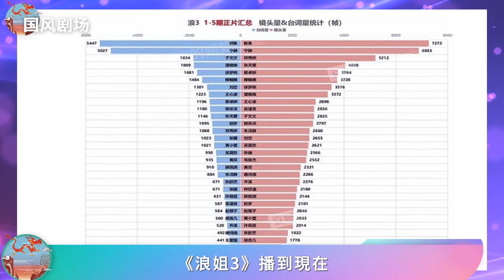《浪姐3》前五期鏡頭量排名出爐，王心凌僅排第九，能走多遠決定權依然在芒果臺手里！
《浪姐3》前五期鏡頭量排名出爐，王心凌僅排第九，能走多遠決定權依然在芒果臺手里！乘風破浪的姐姐